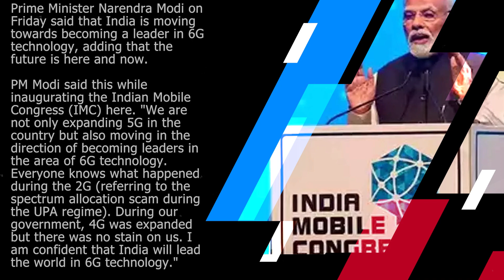India moving towards becoming leader in 6G technology: PM Modi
Prime Minister Narendra Modi on Friday said that India is moving towards becoming a leader in 6G technology, adding that the future is here and now.

PM Modi said this while inaugurating the Indian Mobile Congress (IMC) here. "We are not only expanding 5G in the country but also moving in the direction of becoming leaders in the area of 6G technology. Everyone knows what happened during the 2G (referring to the spectrum allocation scam during the UPA regime). During our government, 4G was expanded but there was no stain on us. I am confident that India will lead the world in 6G technology."

He added that whether it is telecom, technology, or connectivity or whether it is 6G, AI, cybersecurity, semiconductors, drones or space sector, the future is going to be very different.

"Within a year of the launch of 5G, nearly four lakh 5G base stations have been working today. They are covering 97 per cent of the cities and more than 80 per cent of the population," Modi said.

Airtel chief Sunil Bharti Mittal, chairman of Aditya Birla group Kumar Mangalam Birla and Reliance Jio chairman Akash Ambani as well as telecom Minister Ashwini Vaishnaw were also present on the occasion.